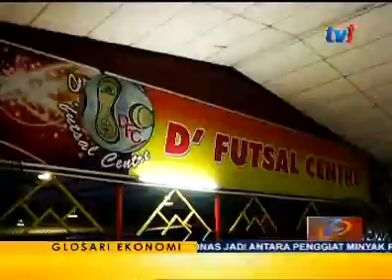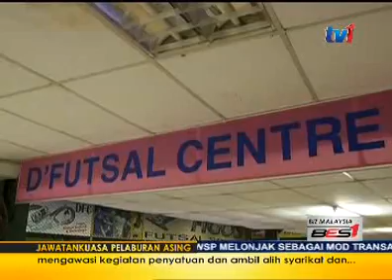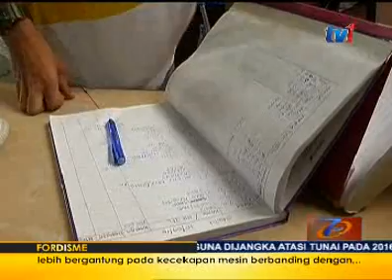BIZ MALAYSIA - D'FUTSAL CENTRE [23 SEPT 2016]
Bijak memanfaatkan peluang, membuka laluan bagi D'Futsal Centre menjadi pemain utama dalam menyediakan perkhidmatan gelanggang futsal di Perlis.

Laporan lanjut kita bersama-sama wartawan Shahar Kolan dan jurukamera Badruddin Ramli..